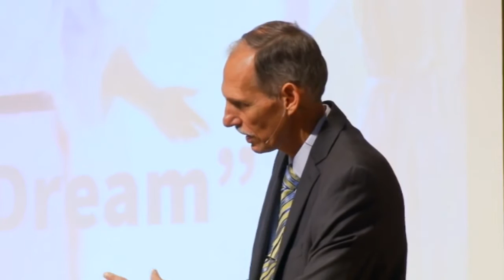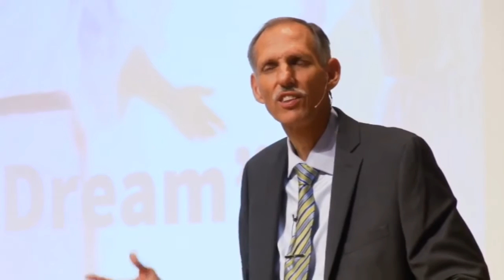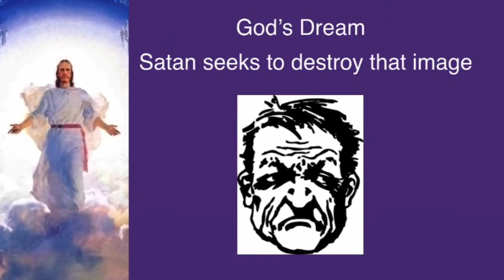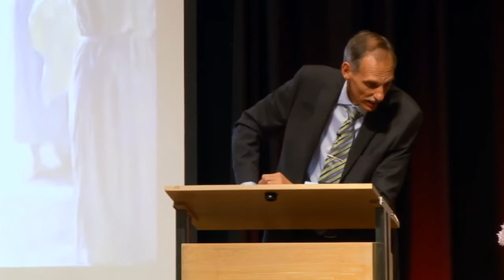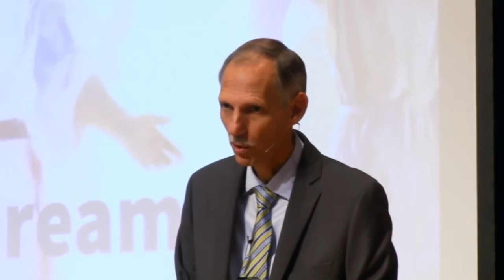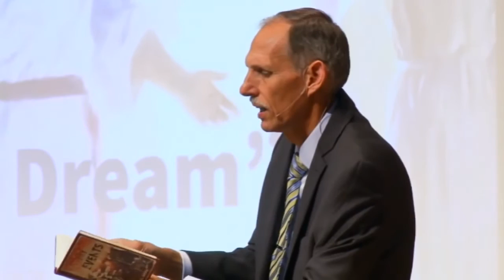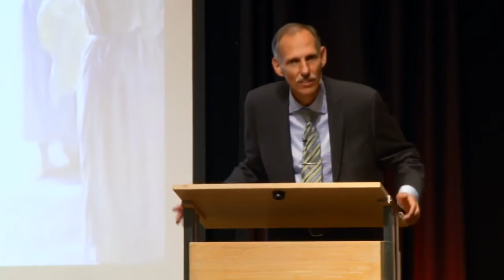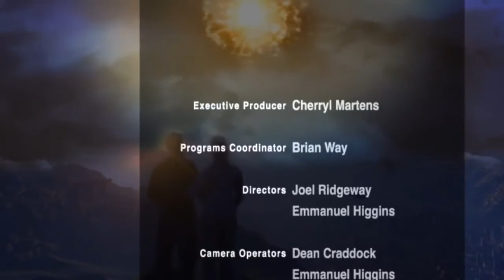David Gates - God's Dream, Australian series - part.1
Description